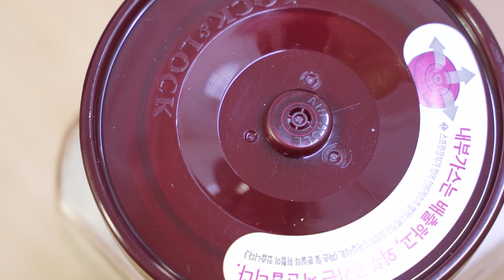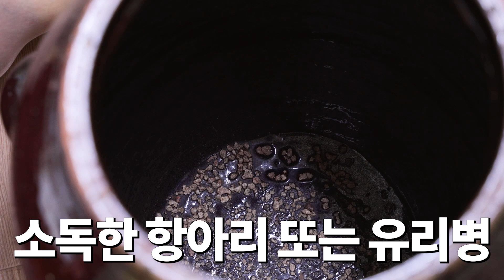시간 2배 이상 아껴줄 매실씨 빼는 법부터 매실청, 매실장아찌 담그는법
매실씨 쉽게 빼는법, 매실청 담그는법, 매실장아찌 담그는 방법까지 쉽고 맛있게 담글 수 있어요!